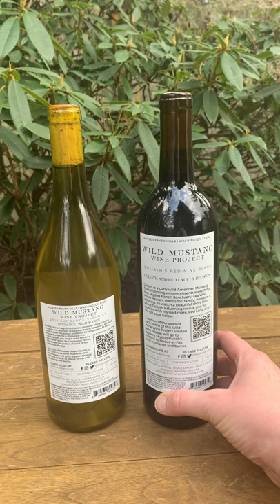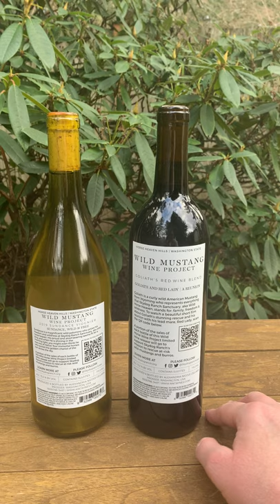Wild Mustang Project Wines from Alexandria Nicole Cellars - Benefiting a Wild Horse Sanctuary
Alexandria Nicole Cellars donates $5 for each bottle sold of Wild Mustang Viognier and Wild Mustang 2018 Red Blend to Skydog Ranch in Oregon, which takes in wild mustangs and burros needing sanctuary.